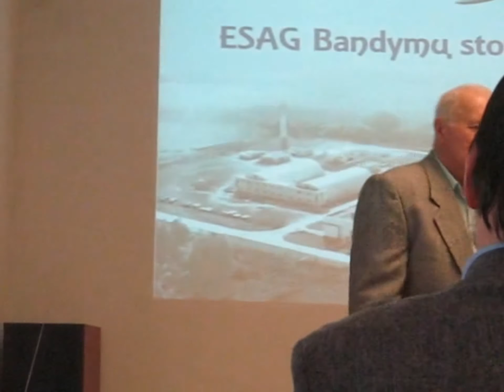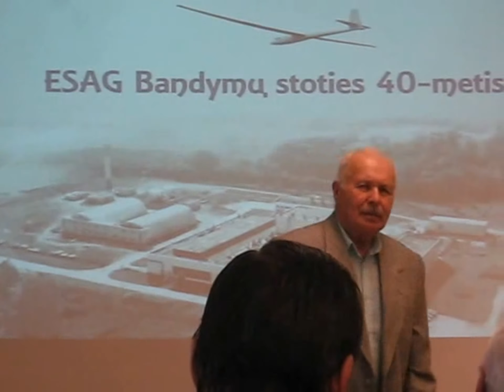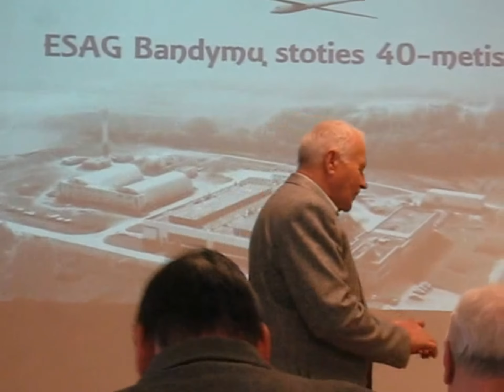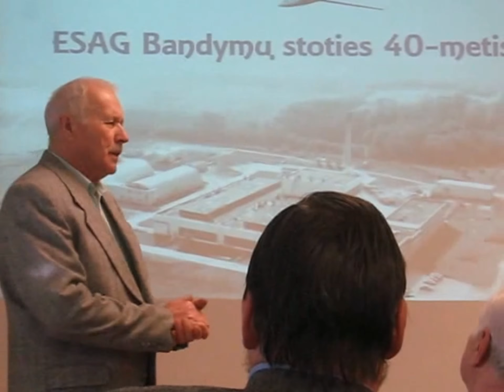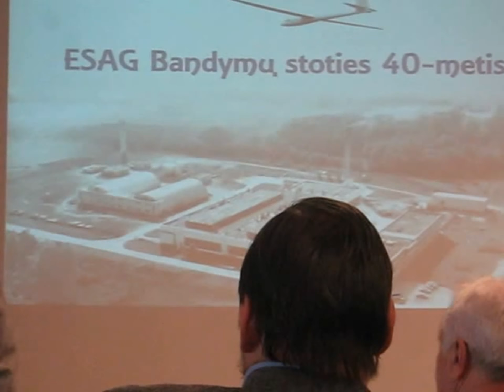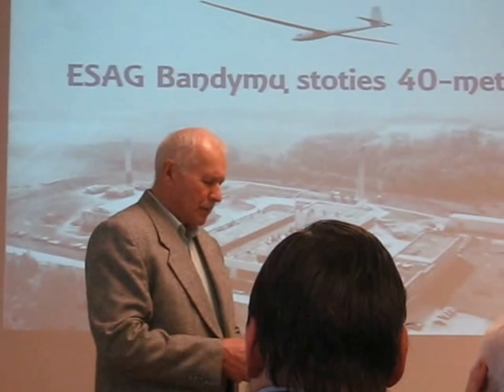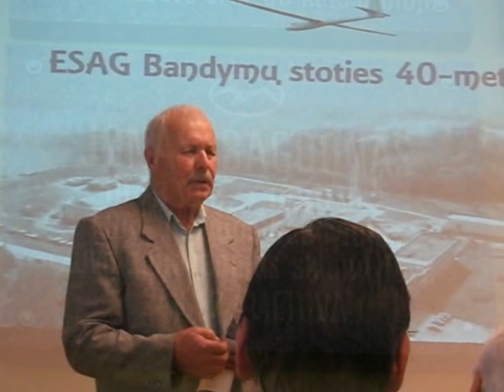Sklandytuvų bandytojas Algirdas Šiožinis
Į Prienų Eksperimentinės sportinės aviacijos gamyklos Skraidymų bandymų stoties įsteigimo 40-mečio minėjimą apsilankė vienas iš jos lakūnų bandytojų Algirdas Šiožinis. Jis šiltai prisiminė savo instruktorių lakūną bandytoją Joną Bagdoną.